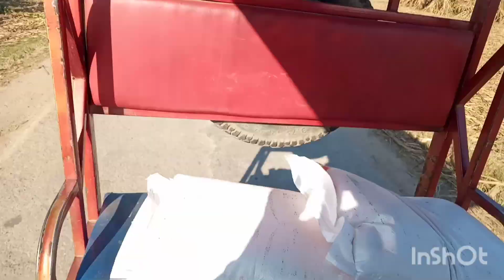आज हमने मार्केट से लोहे का खाट ले कर आए और घर का सामान सब्जी|पहली बार गरम-गरम बर्गर खाए बहुत टेस्टी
family.       vilogs.       shipra.      goswami ❤️

आज हमने पहली बार खाया गरम-गरम बर्गर techno gamer  ujjwal
minecraft gameplay
minecraft house
minecraft mods
best minecraft mods
top 10 minecraft mods
minecraft mods 2022
new minecraft mods 1.19.2
best minecraft mods 1.19.2
minecraft forge mods
minecraft 1.19.2 fabric mods
best minecraft mods for survival
minecraft fabric mods 1.19.2
forge mods 1.19.2
techno gamerz
आज मैंने शॉपिंग किया
मार्केट में गए
पहली बार बर्गर खाए टेस्टी
बहुत ही स्वादिष्ट गरम गरम
लोहे का खाट लिया या